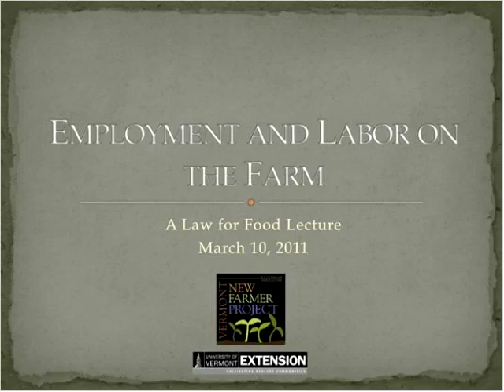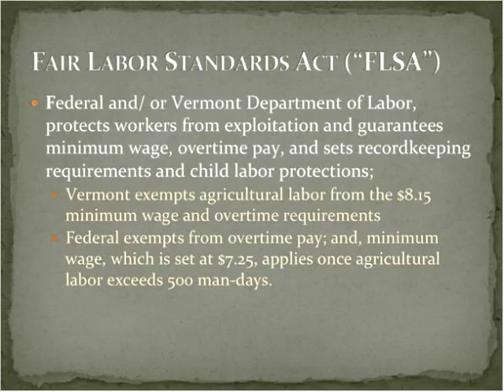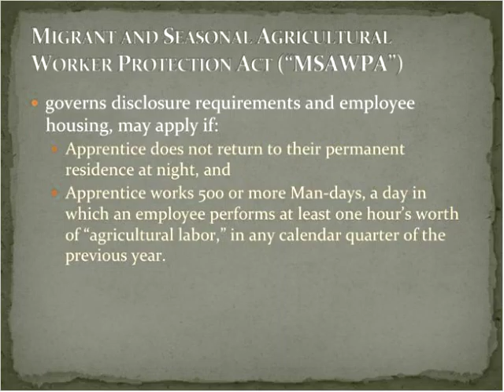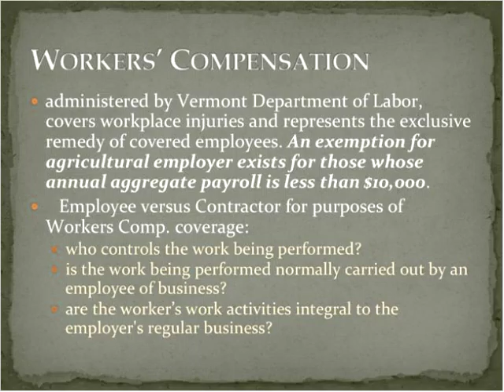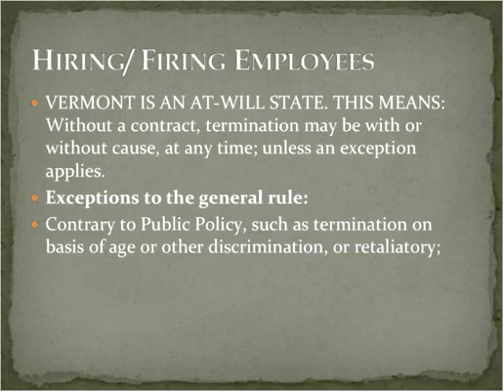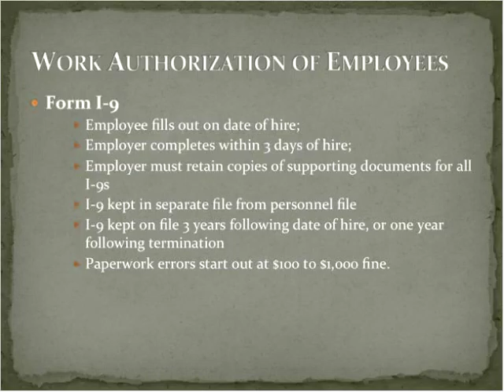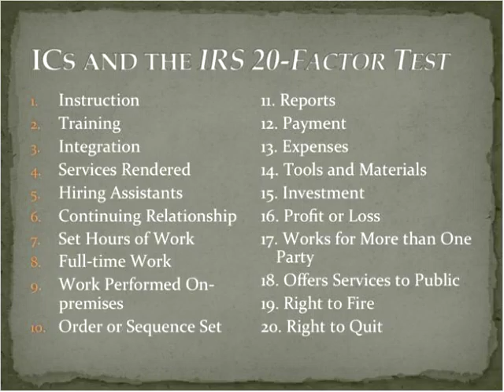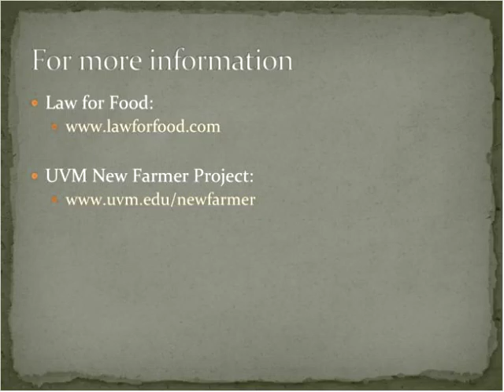Employment and Labor Considerations for Farm and Food Businesses Compressed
This presentation will focus on hiring and managing employees, handling on-farm work stays, internships, and volunteer labor. Legal distinctions between interns and employees, as well as the fine line separating independent contractors from employees will be discussed. Other topics to be covered include worker's compensation, unemployment, H2A visas, wage & hours statutes, worker accommodations and workplace safety. Presented by Law for Food founder Kenneth Miller, who provides legal support specifically tailored to meet the business and legal needs of small-scale farmers and food entrepreneurs. Download the Employment and Labor Law Considerations for Farm Businesses Presentation.